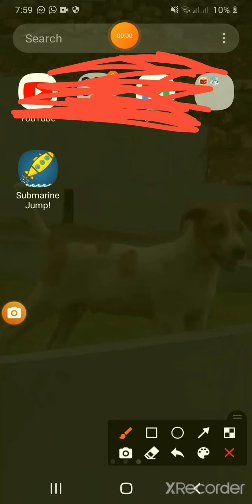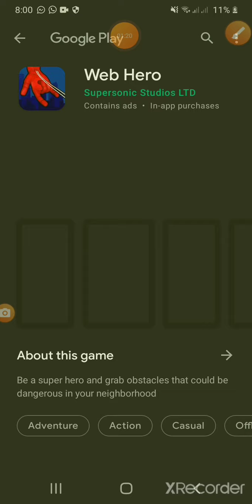How to play Submarine Jump